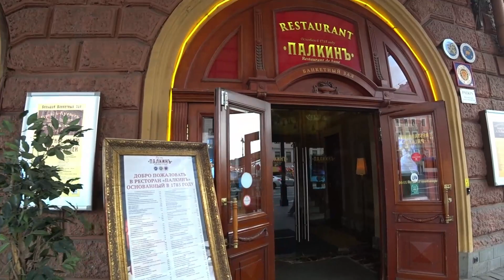Walking Saint Petersburg, Russia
St. Petersburg is one of the most beautiful cities in the world. It has everything you need to make a visit to St. Petersburg an unforgettable event in your life: high art, luxurious architecture, vibrant nightlife, extraordinary history and rich cultural traditions that have inspired and nurtured some of the world's contemporary artists, the greatest literature, music and visual arts. Mysterious white nights in summer and stunning opera and ballet performances in winter evenings - St. Petersburg enchants and attracts at any time of the year. Visit St. Petersburg and you will never forget the vivid impressions of this event.